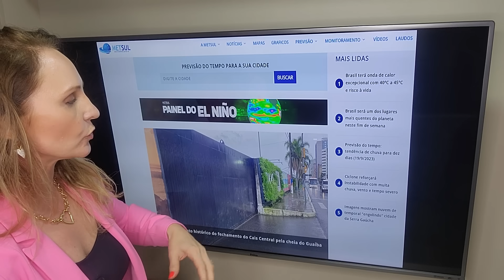🔴 Alto risco de chuva intensa e tempestades | METSUL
Assista no video a previsão do tempo com a meteorologista Estael Sias com o alerta detalhado sobre o risco de eventos de chuva muito forte com potencial para tempo severo no Sul do país devido a formação de um ciclone.